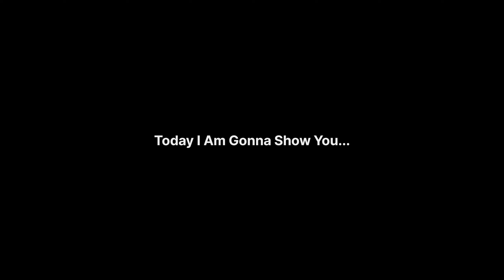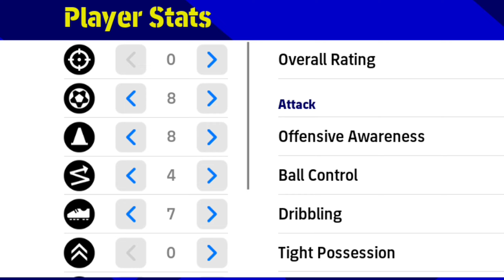Proper Training Guide " Pedri " Free Card In eFootball 2023 Mobile || How To Max Train & Review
Proper Training Guide " Pedri " Free Card In eFootball 2023 Mobile || How To Train & Review